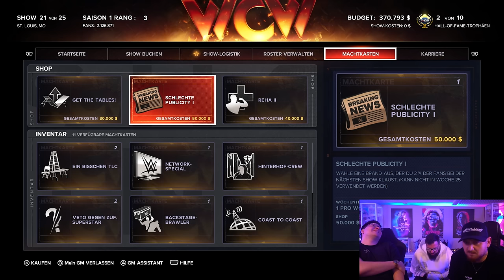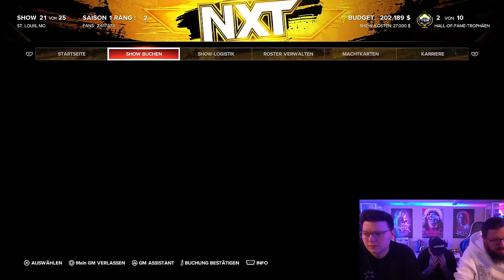Magst du PFERDE ?🤣 FAIL CASH IN im FINALE ?!😱 3er GM MODE WWE 2K24 #6